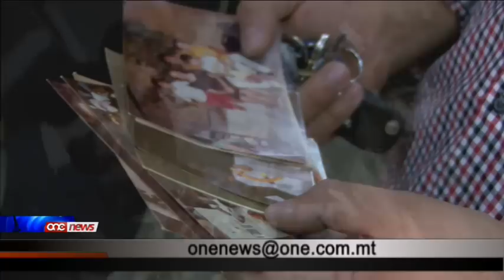Raġel ta' disgħa u ħamsin sena tilef ħajtu traġikament wara li sploda boiler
Charlie Axisa ta' disgha u hamsin sena tilef hajtu tragikament wara li sploda boiler, tard it-Tlieta filghaxija fil-lukanda Bugibba Holiday Complex. Charles Axisa huwa maghruf iktar bhala l-'Landa' u maghruf sew ghas-sehem u l-kontribut tieghu fil-Karnival Malti li tant kien iħobb. One News tkellem ma' nies li hadmu ma' Charles ghal-diversi snin u b'emozzjoni u dispjacir tkellmu dwar esperjenzi li ghexu flimkien.